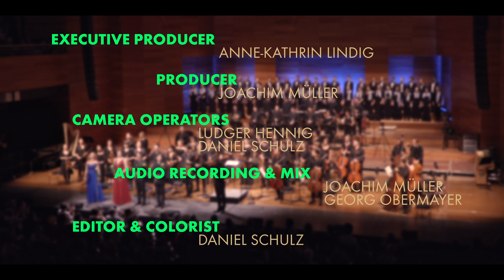Franz Schubert: Agnus Dei Mass No. 6 in E flat major D 950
Performance as part of the 150th university anniversary, festive concert I

Chamber Choir of the Franz Liszt School University of Music Weimar
Conductor: Prof. Nicolás Pasquet

The Chamber Choir of the Franz Liszt University of Music Weimar. The chamber choir consists mainly of students from the School Music programme and the Conducting and Singing programme. It was founded in 1926 as a madrigal choir. The chamber choir regularly accepts invitations to national and international festivals and competitions.

Agnus Dei translates as Lamb of God. A symbol of Jesus Christ, on whom the sin of the world is laid.

Concert recording on June 23rd, 2022 at the Weimarhalle in Weimar